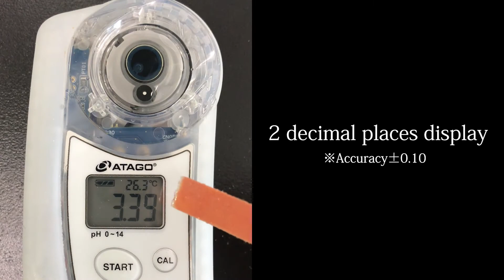ATAGO PAL-pH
Measurement Range : pH0.00～14.00
Sample Volume : 0.6mL